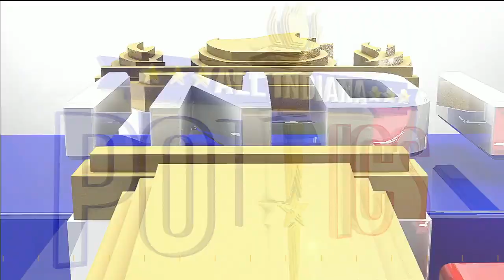"All INdiana Politics," Oct. 2, 2022